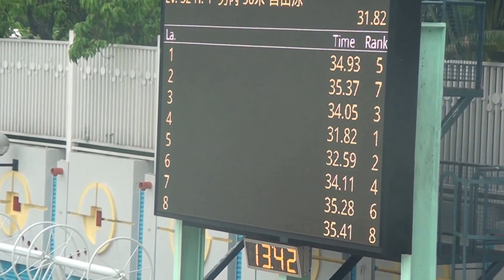2014沙田學界游泳賽男子丙組50米自由式